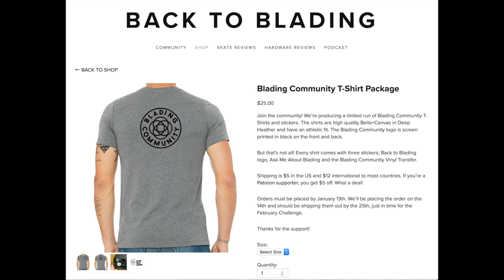Sliding Around with USD Shadow Trimax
It's supposed to snow tomorrow, but I was able to squeeze in a quick session this morning around the office park. These USD Shadow are growing on me, but I'm still not sure they're ideal for big wheels.

* My Protective Gear *
G-Form Knee-shin pads

Yi 4k+ Camera
Yi 4k+ Shockproof case
Rode Video Micro Mic
Selfie World Monopod w/ Tripod
Sandisk Extreme 64GB Card

Note: We are a participant in the Amazon Services LLC Associates Program, an affiliate advertising program designed to provide a means for us to earn fees by linking to Amazon.com and affiliated sites.